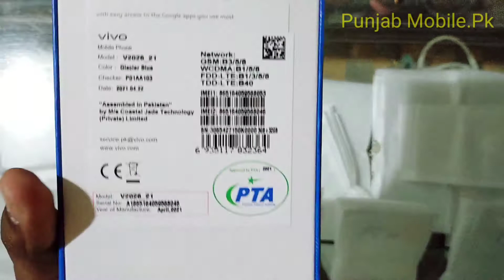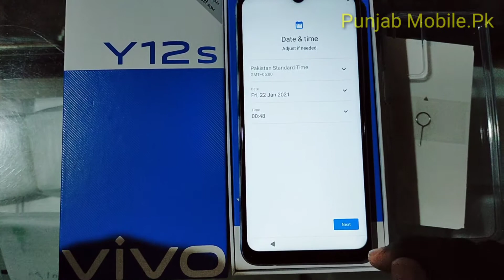Vivo Y12s Unboxing in Pakistan | 5000 mAh Battery 3GB/32GB | PKR 20,000 only...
In this video Vivo Y12s Unboxing - Design Kamal Ha. Mainy Vivo Y12s ki unboxing and 1st impressions share kru ga. Vivo Y12s aik latest budget offering ha aur iski price Pakistan ma PKR 21,000 rakhi gai ha. Lets see vivo y12s kay 1st look and impressions kesay nikal kar atay hain.